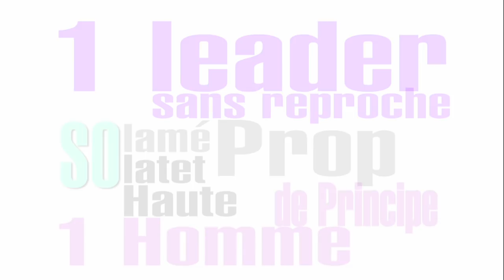Pa gaspille ou vote Avec lezot